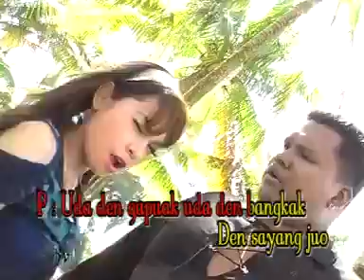Don Gebot Feat Yenny Mustika KDI • Jan Mancacek Juo (Official Music Video)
Artist       : Don Gebot Feat Yenny Mustika
Title         : Jan Mancacek Juo
Produksi : Devilon Production
publiser  : Collab Asia